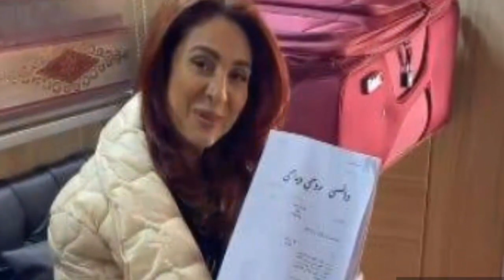عودتها بعد 20 عام من الاعتزال الفنانه لورا زوجه شريف منير وظهورها بملامح مختلفه